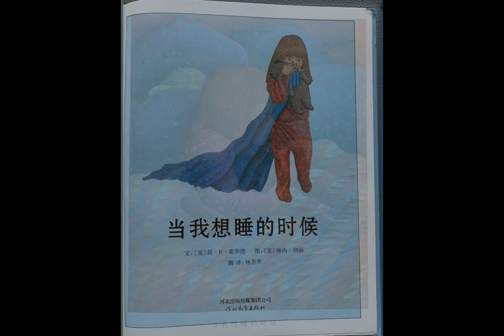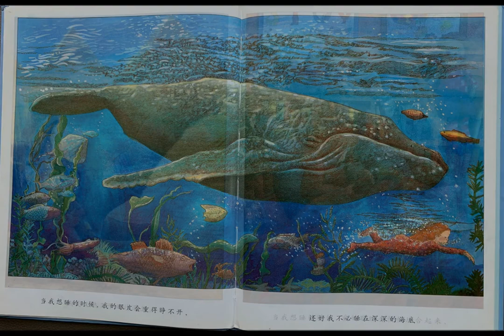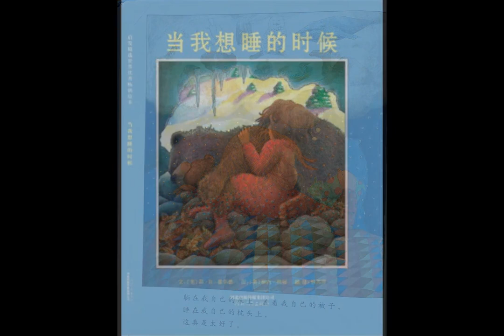当我想睡的时候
豆瓣评分：8.3/10
故事作者: 简.R.霍华德（美国）；插图作者：琳内.彻丽（美国）
快速标签：
图书馆借阅情况：有 (Call No – JP – HOW）
孩子们都喜欢在临睡前听个把故事，这几乎已经成了很多家庭入睡仪式的一部分。有一些故事尤其适合在临睡前听，因为他们具备催眠的功能，就好比今天的这本，用低沉的语调将这本书缓缓读来，相信会让你的宝贝昏昏欲睡。
在其他时间读这本书又是另外一种体验，因为里面其实蕴藏了大量关于世界各地不同动物的睡觉习性，用来进行简单科普和发散性讨论也是非常不错的。 祝大家今晚都有个好梦！